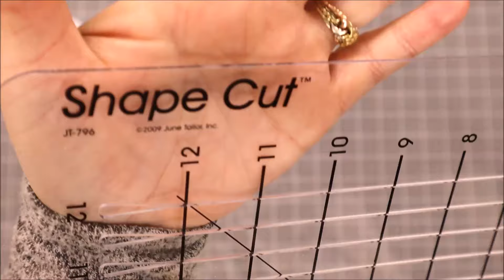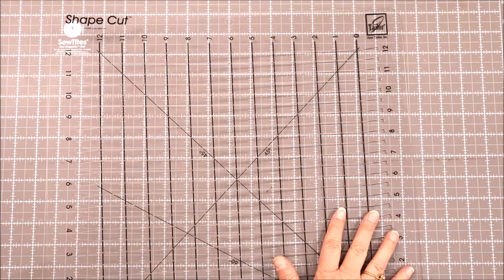How to quickly cut fabric strips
Learn how to use the Shape Cut ruler by June Tailor! It's a great ruler to cut your own strips the width you need.
Great for cutting jelly roll strips from your own stash.

🛒 ❤️ QUILTING AND SEWING TOOLS I LOVE AND RECOMMEND:
* Olfa 45mm Splash Rotary Cutter
* 1/4" Diagonal Seam Tape
* 6” X 12” Ruler
* Warm N White 100% Cotton Batting
* Superior So Fine 50wt Thread
* Friction Erasable Pens
* Clover Hera Marker
* Oliso Pro Smart Iron
* Wonder Clips
* Tailor's Wood Clapper
* Comic Book Boards
* Ottlite Lamp
* Mary Ellen's Best Press (They also have other scents!)

🧵 BE A PART OF OUR QUILTY COMMUNITY🧵
⭐ Check out our PDF and paper quilt patterns in the shop
⭐ Want to connect with other quilters and sew together?
⭐ Read the latest on the blog, including tips, tutorials and FREE patterns